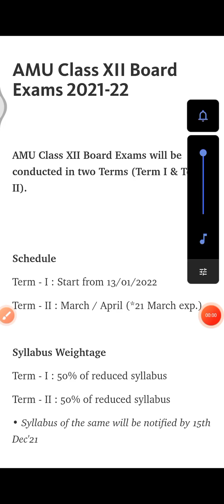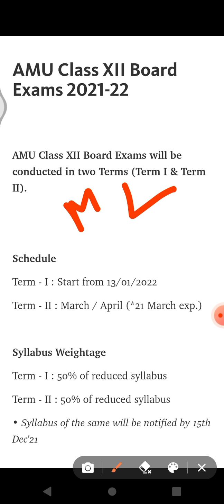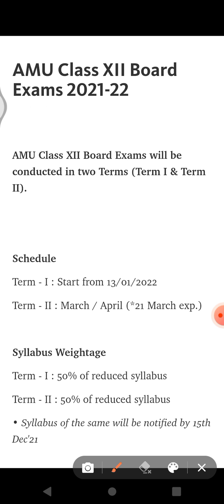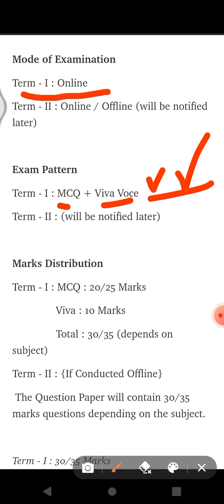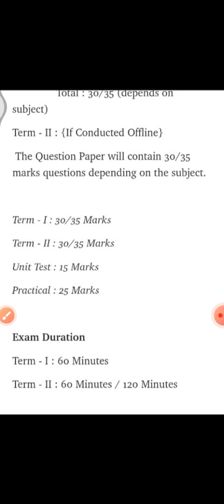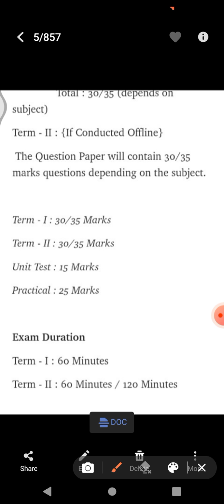Exam pattern of Amu Class XII || Marks vatage || Online ya Offline || Tabish vlogs